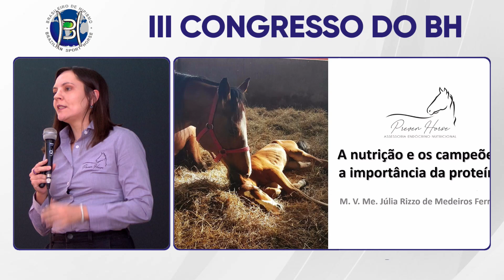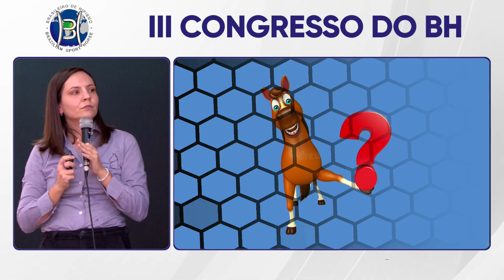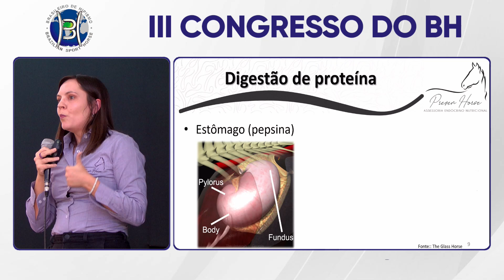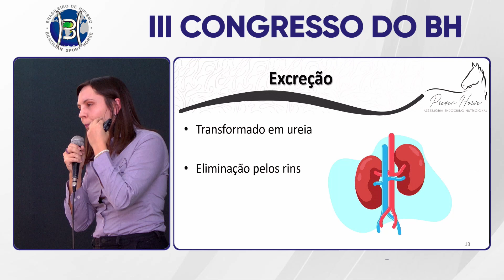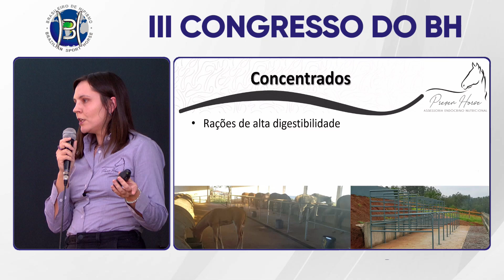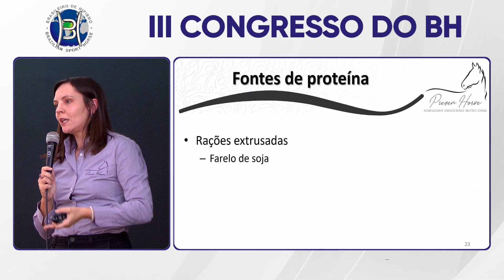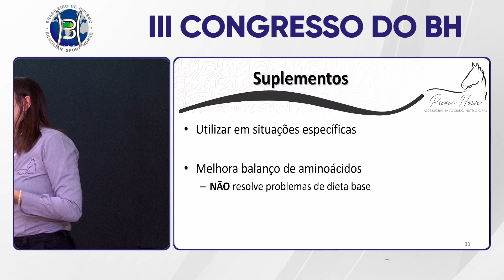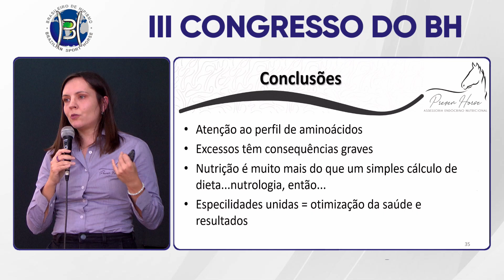Palestra 2 A nutrição e os campeões da criação às pistas Julia Rizzo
III Congresso do XIX FESTIVAL BH de veterinária 2024